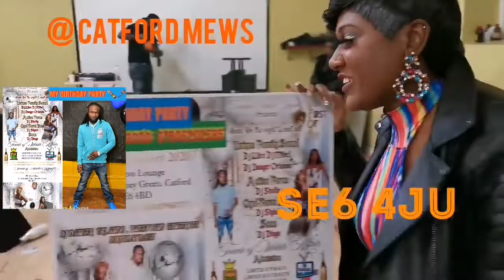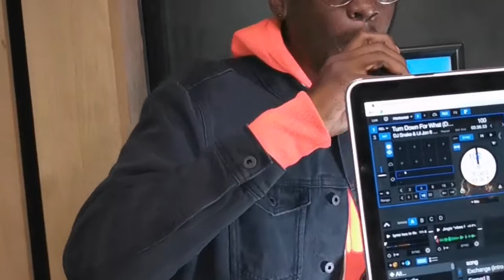MY BIRTHDAY & PARTY THIS SATURDAY 🎁🎂🍾. Special Message frm friends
My Birthday Party 18th of January 2020 all is welcome to come and celebrate with me...

Even if you don't have a question. I'd really love to know what your thoughts,